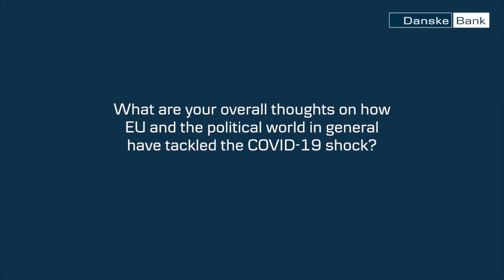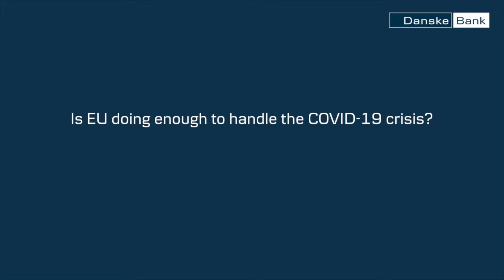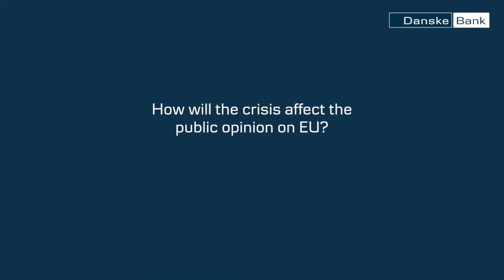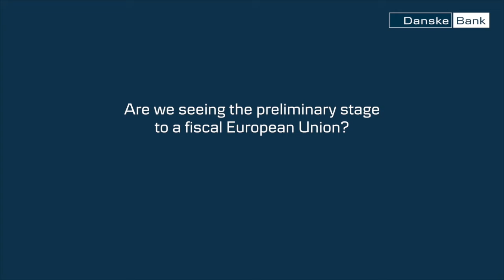Alexander Stubb at Danske Bank Nordic Summit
Why will EU’s trillion EUR rescue package not be enough to save the European economies after COVID-19? Alexander Stubb, former Prime Minister of Finland and EU expert, gives his comment